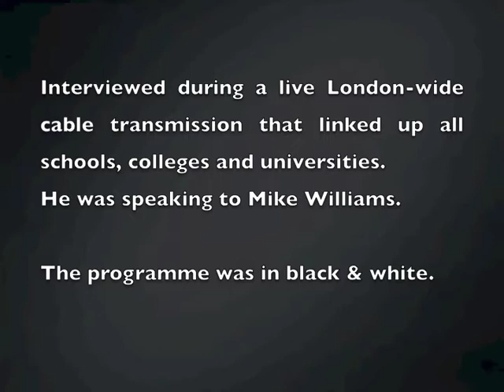Barry Norman interviewed 1977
Barry Norman presented the BBC's Film programme from 1972 until 1998.
He has written and presented a number of documentary series for the BBC, including Hollywood Greats (1977--79, 1983), British Greats (1980) and Talking Pictures (1987).

It was during these years that he was interviewed as part of a live transmission from the then ILEA Studios in Battersea, London. The programme, called London Lunchbreak, was able to be seen at any of the schools, colleges or universities in the London area by tuning into Channel 7 on the cable TV network.

It was made in black and white.